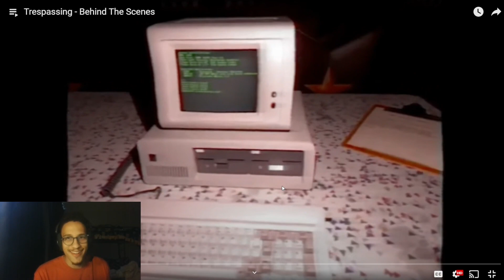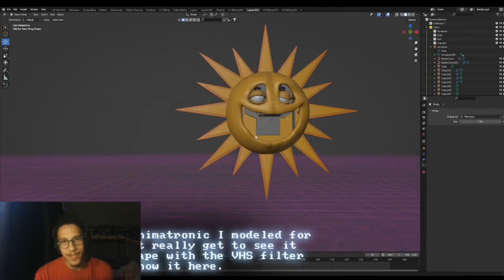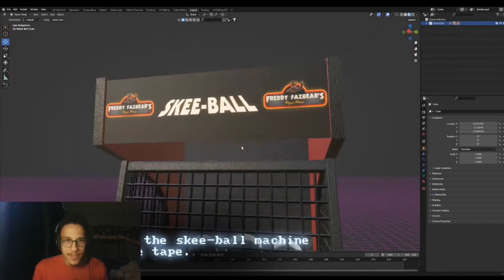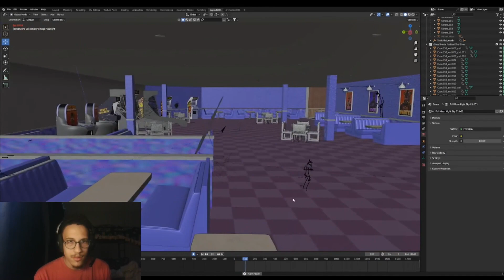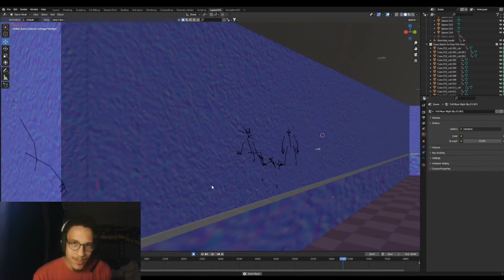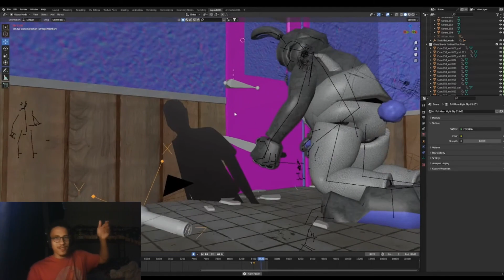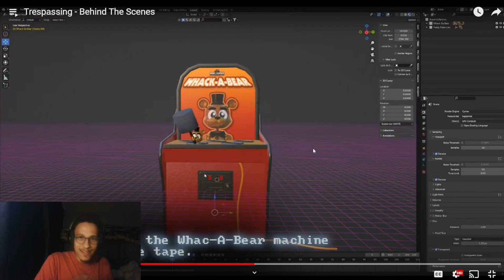Reacting to Trespassing - Behind The Scenes by Buzzare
What a scary FNAF video by Buzzare.